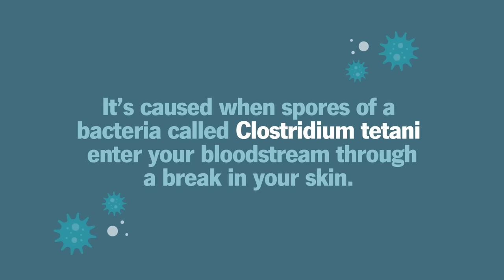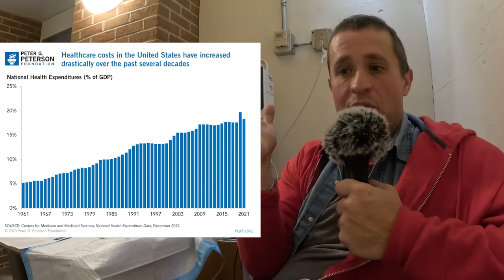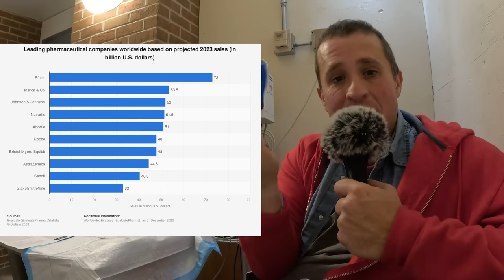Cut Off My Fingertip, Might Delete Later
The audiobook version of Toby Dog of Gold Shaw Farm is now available. Go here to grab it

If you want your own copy of Toby Dog of Gold Shaw Farm, go